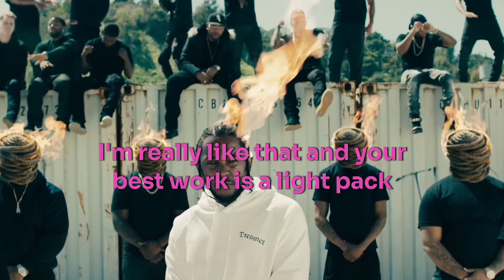All DRAKE DISSES from Future & Metro Albums feat The Weeknd, A$AP ROCKY, FUTURE and KENDRICK LAMAR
Here are all the recent drake disses from WE DON'T TRUST YOU and WE DON'T TRUST YOU